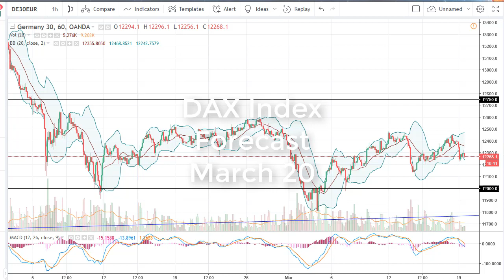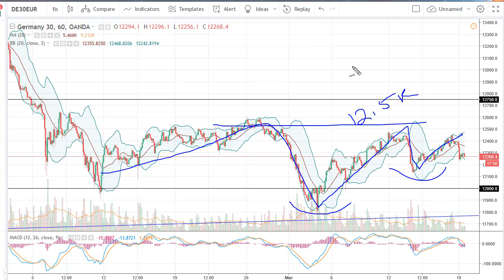Dax Technical Analysis for March 20, 2018 by FXEmpire.com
German traders were busy during the early hours of Monday trading, reaching down towards the €12,250 level. For the full article go - DAX Forecast March 20, 2018, Technical Analysis.Find more information about Forex and Commodities News Technical Analysis Fundamental Analysis and Brokers on FX Empire